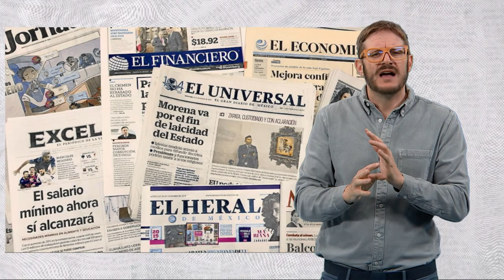HERNÁN: A los DUEÑOS DE LOS MEDIOS les INTERESA LA LIBERTAD de EXPRESIÓN SOLO PARA NEGOCIAR con ELLA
Este miércoles fuimos testigos de una mañanera sin precedentes. Un AMLO que se encontraba particularmente agudo habló de los medios de comunicación y su relación con el Estado. Esta es la opinión de Hernán Gómez al respecto.